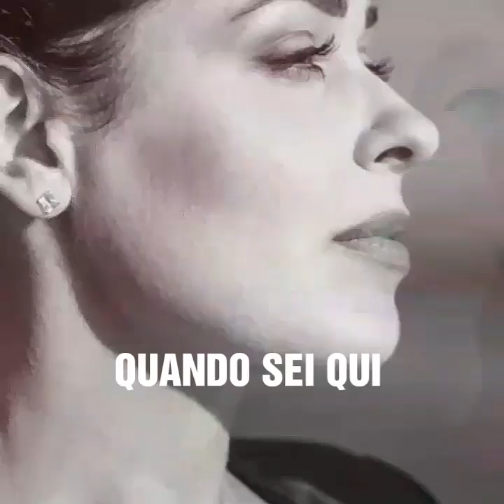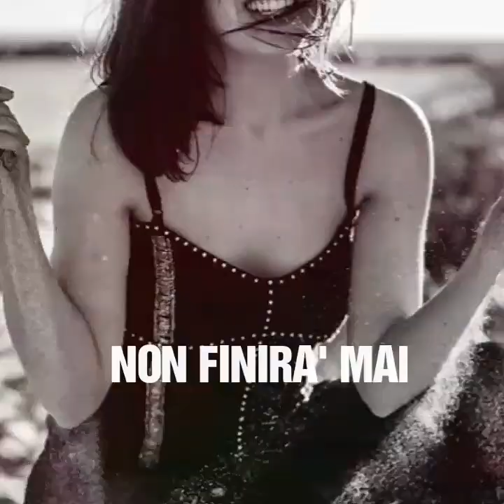DESIRE CAPALDO - Quando Sei Qui (Testo/Lyrics)